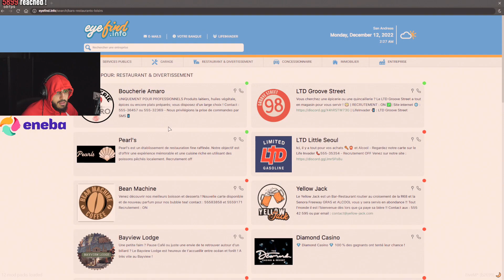MEDJA FAIT UN PLAN MASTERCLASS ! Episode 27